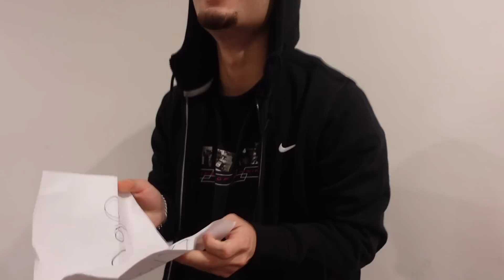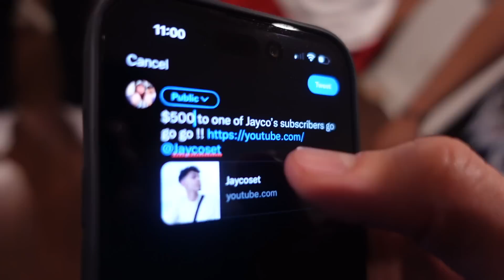Don’t Choose The WRONG Christmas Stocking!! *CHALLENGE*